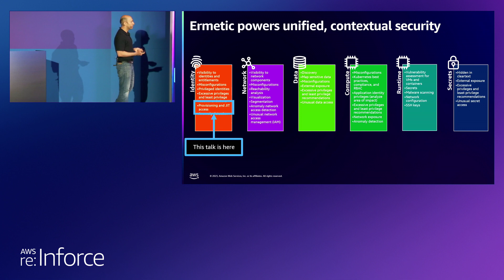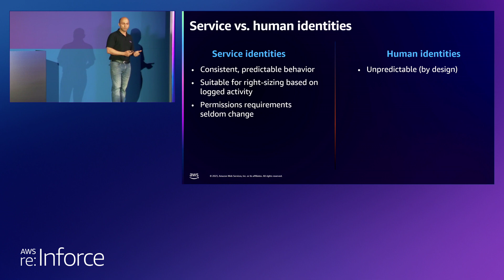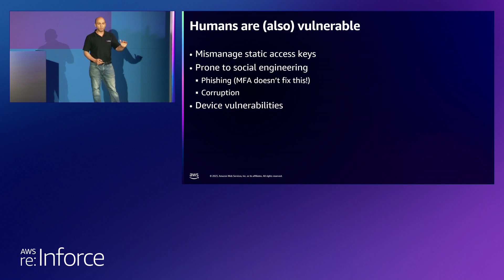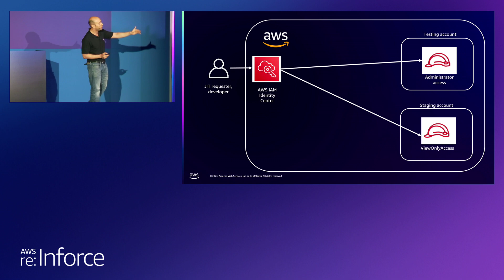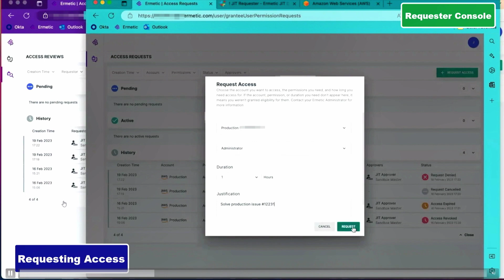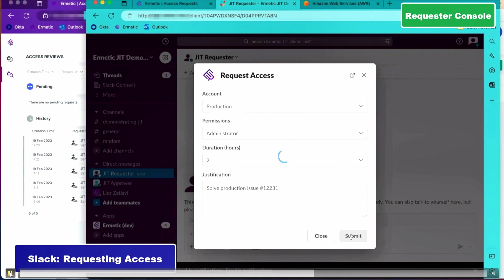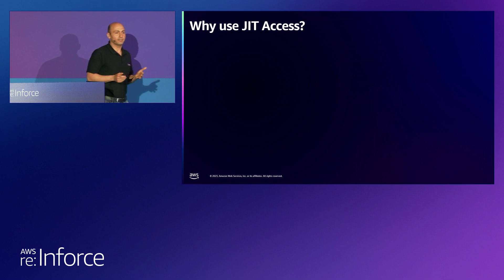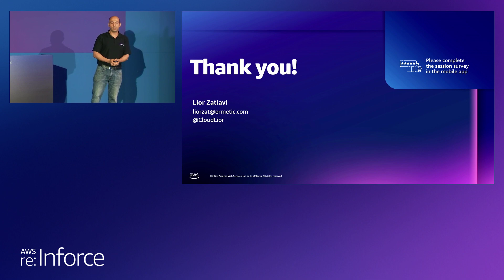AWS re:Inforce 2023 - Supplement your AWS security with JIT access and CNAPP (PRT221-S)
Cloud infrastructure is often at risk from unauthorized users. So how do you reduce your potential area of impact? You utilize a holistic platform that automates cloud infrastructure security and empowers stakeholders to drive accurate risk prioritization and remediation across complex multicloud environments. In this lightning talk, learn how, as part of a holistic cloud-native application protection platform (CNAPP), just-in-time (JIT) access can provide policy definition, self-service workflows, automated access control, and auditing and governance. Find out how you can automate the creation, enforcement, and governance of developer access to your AWS environment while enhancing risk visibility.